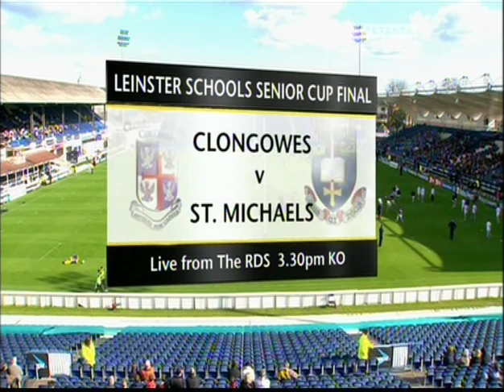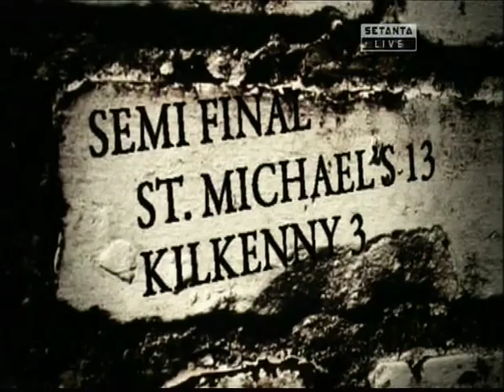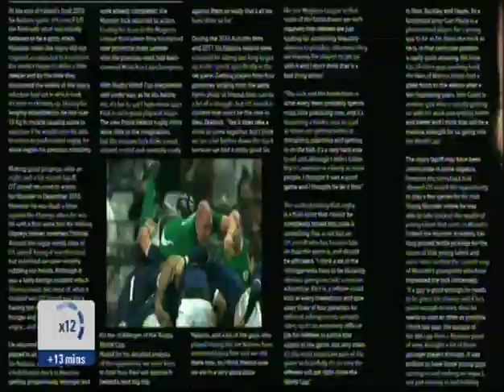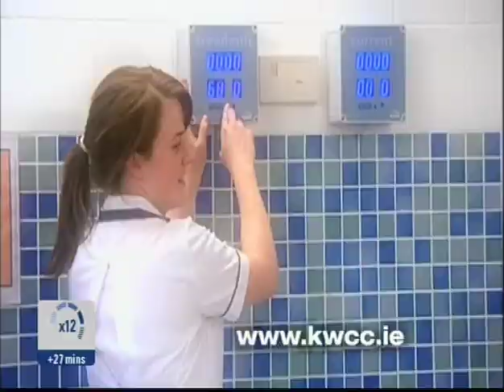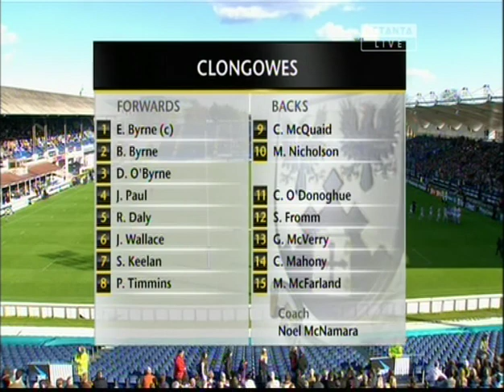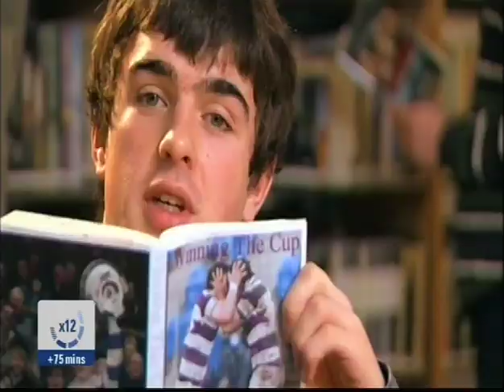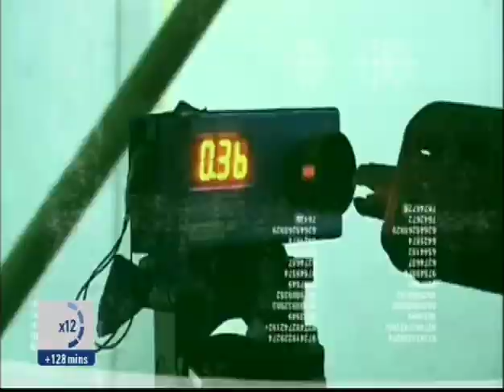17/03/2012 LSSC Final stmcrugby 17 Clongowes Wood College 10